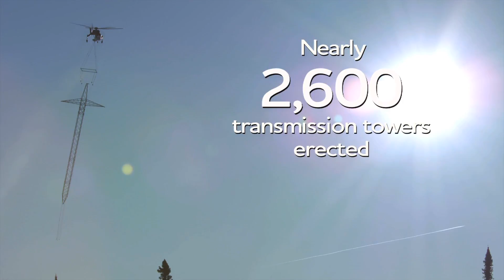Bipole III update — January 2018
The Bipole III Transmission Line is nearly complete. Here are the latest milestones as of January 2018.